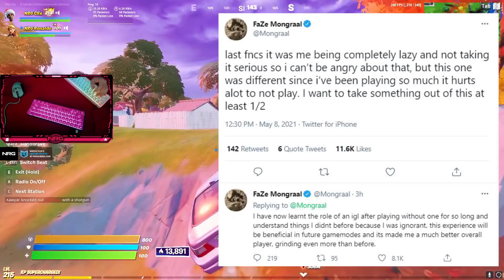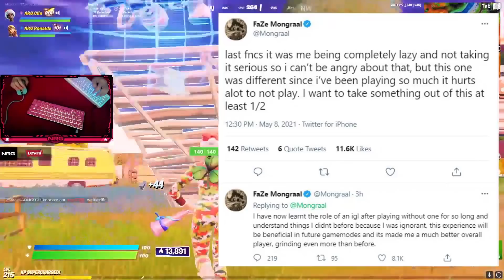CLIX & RONALDO Shocked After MONGRAAL Didn't QUALIFIED For FNCS & Goes Full TROLL Mode In Arena!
fortnite moments
fortnite focus
fortnite funny
SCOPED
unknown army
tfue
ninja
hunting rifle
chug jug
mongraal